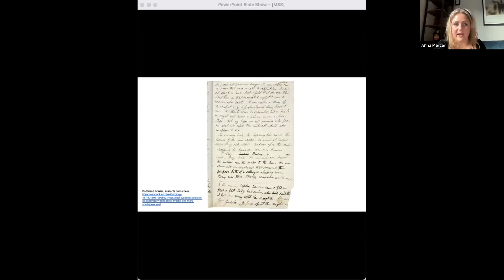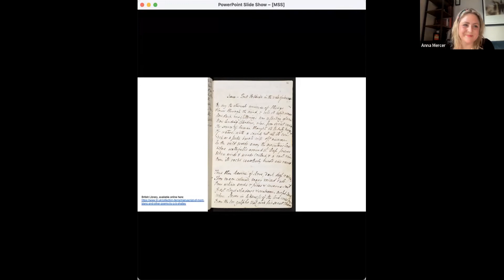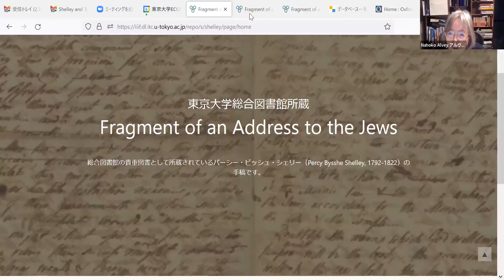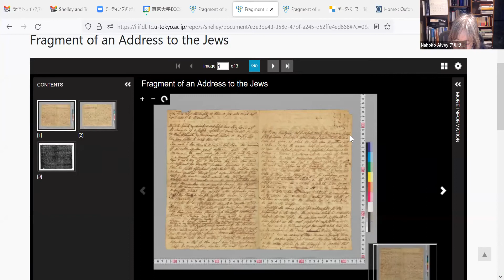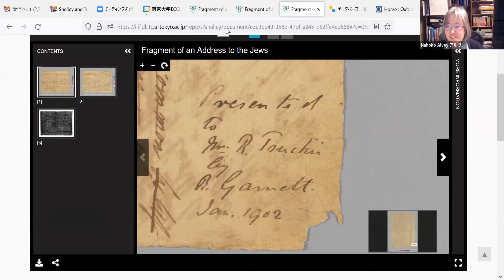Shelley200: Shelley and Travel Roundtable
The fifth Shelley200 Roundtable in our series was chaired by Amanda Blake Davis and featured a group of Shelleyans, Nahoko Miyamoto Alvey, Benjamin Colbert, Cian Duffy, and Anna Mercer, discussing Shelley's actual and imagined travels.